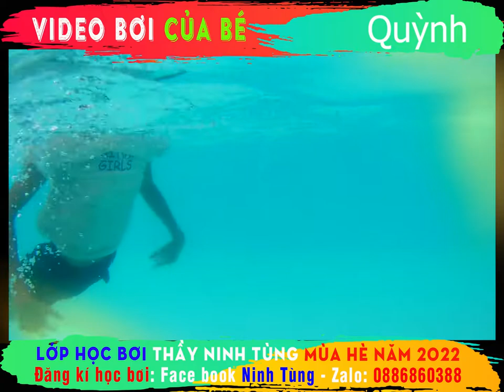🏊‍♂️ Video bơi của Quỳnh sinh năm 2012 🏊‍♂️ Lớp bơi thầy Ninh Tùng mùa hè 2022